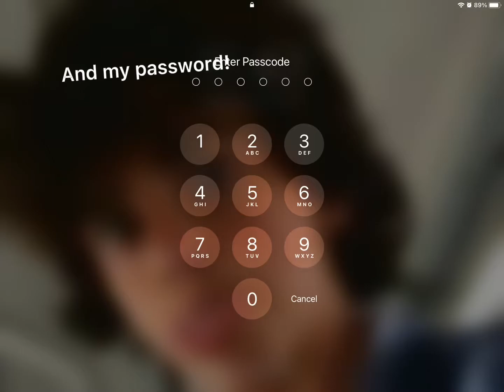I edited Jessie because I can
Hey guys, just so you know it’s short cause it’s late, I’m tired and I didn’t really feel like edited the whole episode. So sorry but it’s not your choice. I’ll post a full edited Jessie video sometime this week if you guys would want that, but yeah. Thx.

Roblox: squishy_pandaparty display name: melon
Tegans channel: tegan keogh (not sure if it still exists)